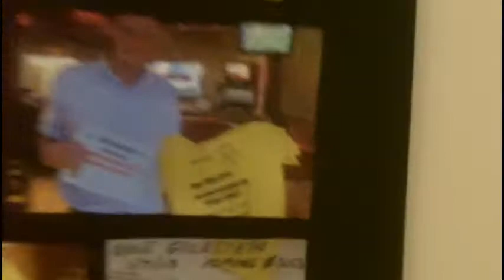The Walk Show: Return of the Hot Dog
Tony D takes his friend Don to the Cool Dog Cafe to see if he can finish the hot dog challenge.